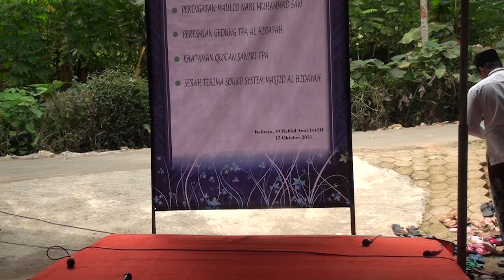KHATAMAN QUR' AN || SANTRI TPA KALIREJO II PART SATU ( 1 )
Kalirejo 10 Rabiul Awal 1443 H